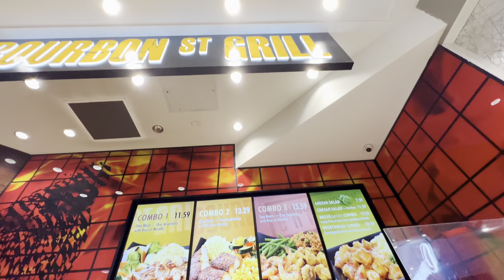MALAKING BIYAYA | BAGONG WORK PLUS BAGONG LIBRENG BAHAY